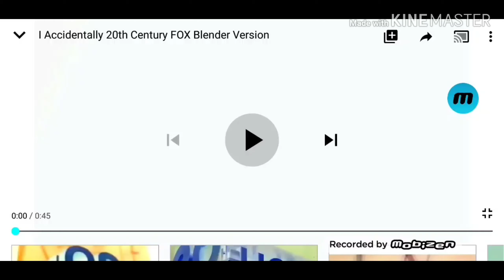I Accidentally 20th Century Fox Blender Version In G Major